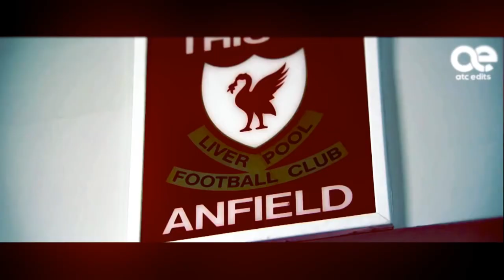Football Manager 2017 | Liverpool Beta Career | Full Series Intro | FM17 Beta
FM17 is finally here! and here is the intro to my brand new beta career save, i will be taking on the reigns of Liverpool FC in Football Manager 2017 to see if we can challenge for that elusive top 4 position. are you READY? follow me on twitter